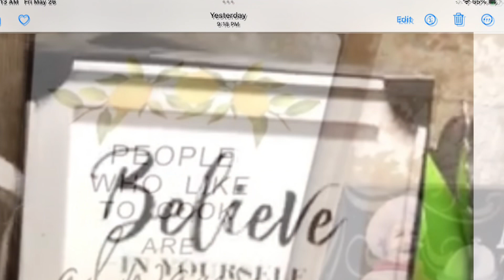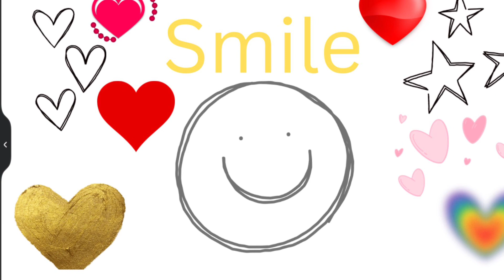NOT MY USAUL VIDEO! BUT HERES THIS! SEE YA ON THE NEXT ONE!